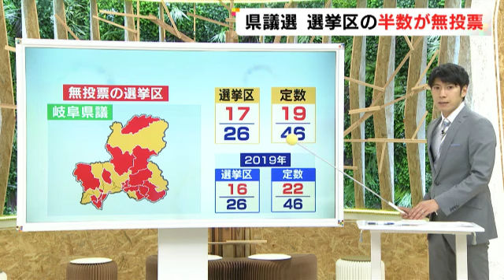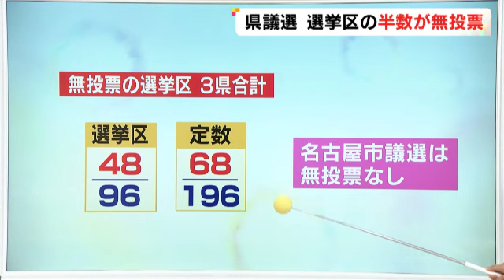統一地方選前半戦…東海3県の県議選は96選挙区中48選挙区で“無投票当選” 名古屋市議選は全てで選挙戦に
統一地方選 の前半戦がスタートしましたが、東海3県の県議選で 無投票当選 が決まった選挙区について紹介します。

愛知県議選 は、55選挙区のうち24の選挙区で無投票となりました。定数102人のうち、3割強に当たる35人が当選を決めています。4年前の前回は26選挙区41人で、無投票の割合は少し減りました。

岐阜県議選 は、26選挙区のうち17の選挙区で無投票となりました。定数46人のうち、4割強の19人の当選が決まりました。前回は16選挙区の22人で、無投票の選挙区は1つ増えたものの、人数は3人減りました。

三重県議選 は、15選挙区のうち7つの選挙区で無投票となりました。定数48人のうち、およそ3割の14人が当選を決めています。4年前の前回は17選挙区のうちの5選挙区、51人のうち13人で無投票の割合はいずれも高まりました。

3県の合計では96選挙区中、半数の48の選挙区が無投票で、定数196のうち約3分の1の68人が当選を決めました。

2023年3月31日放送